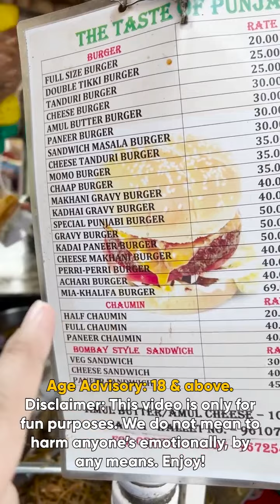Mia Khalifa Burger for 18+